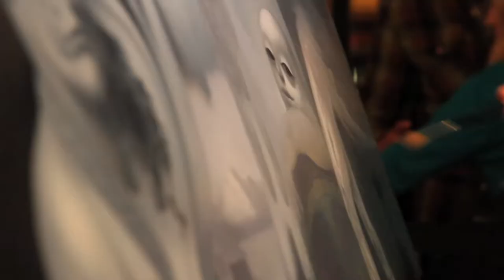Marcas Gallery / Trekell Art Supplies - Live Painting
Live Painting at Marcas Gallery hosted by Trekell Art Supplies.

On January 31st, 2015, 5 Trekell Family Artists joined us at Marcas Gallery to interact with the public while painting.  Artists: Gustavo Rimada, Jamie Schene, Mat Hurtado, Kevin Peterson and Derek Harrison with model/artist Jasmine Worth.